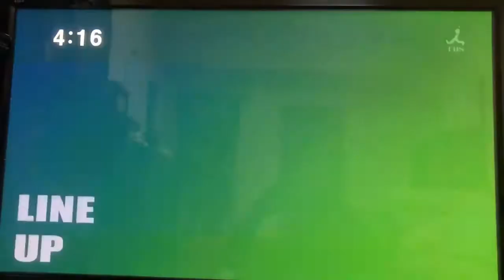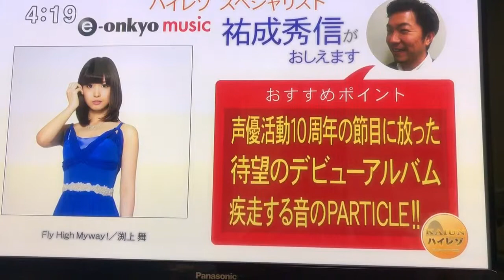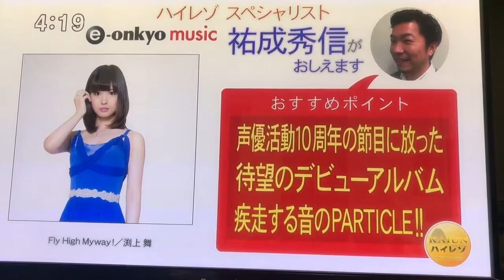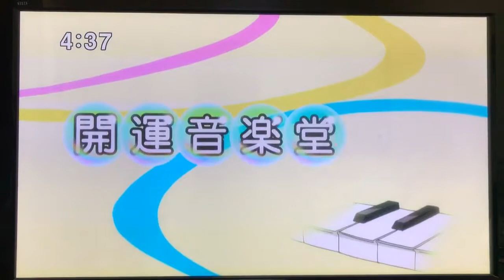180120 開運音楽堂 MCまとめ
TBSTV開運音楽堂リアルタイムスマホ動画です
1/20放送分